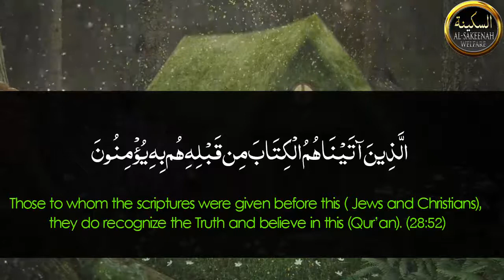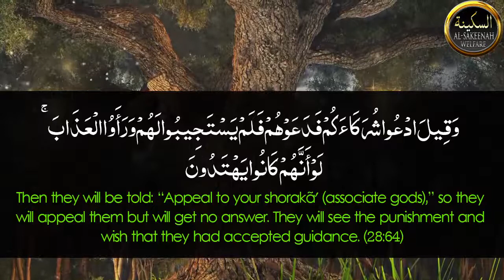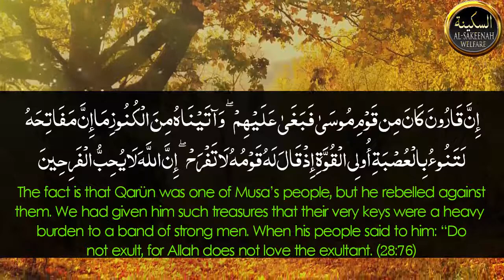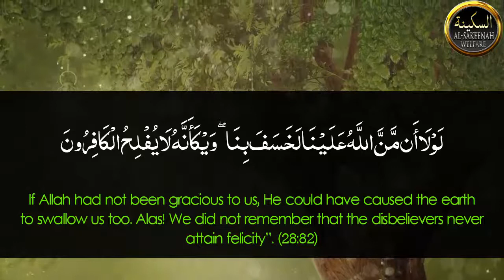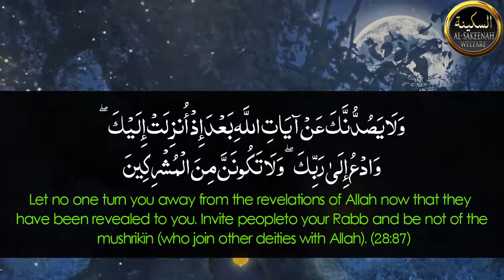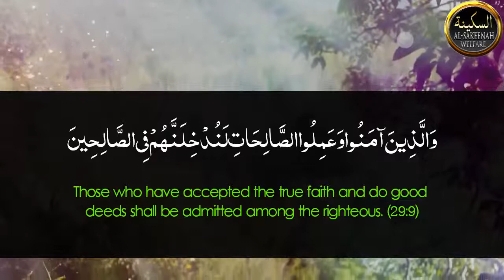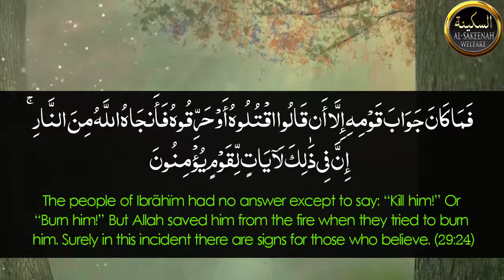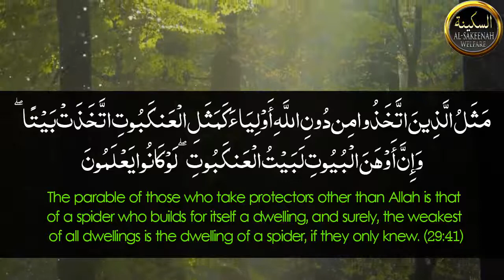Holy Quran Tafseer Juz' 20 ᴴᴰ - Part B: Translation and Brief Explanation in English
Holy Quran Juz' 20 - Part B Tafseer in English:
Surah Qasas (The Stories) [Verse: 52 - 88]
Surah Ankabut (The Spider) [Verese: 1-44]

Translation: al-Quran Guidance for Mankind by Muhammad Farooq-e-Azam Malik

This is simple yet comprehensive Quran Tafsir series (Daurae Quran) in English. Verse to Verse Translation of Holy Quran in English for a better understanding of Allah's Words.

Juz' 20 - Part B:
1. Surah Qasas (The Stories) -- Verse 52 - 88
2. Surah Ankabut (The Spider) -- Verse 1 - 44